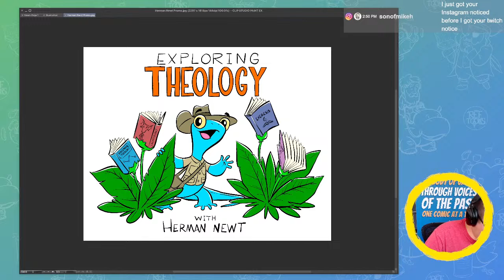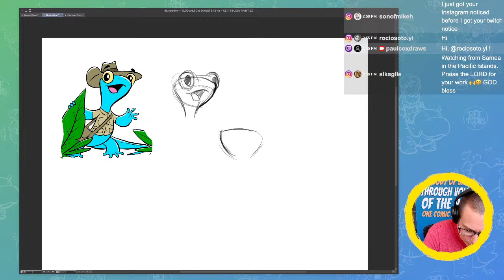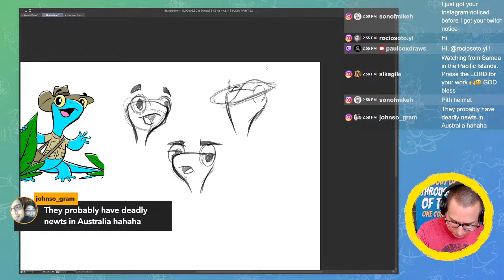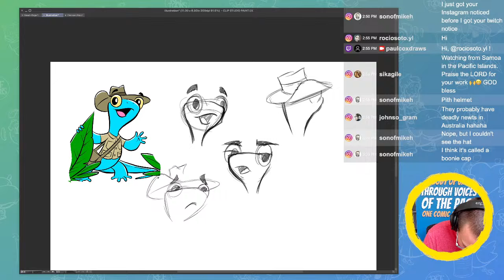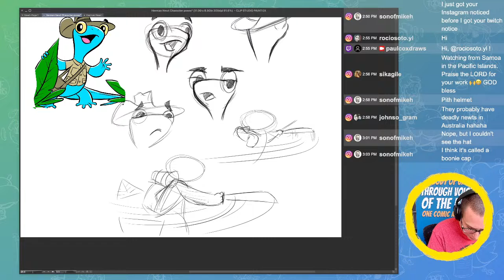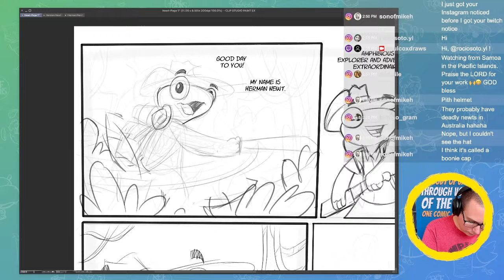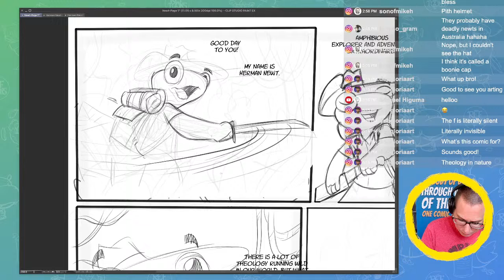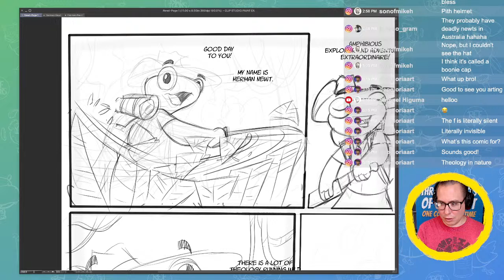Herman Newt Character Sheet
Today I am working on pose designs for Herman Newt.

The music track was provided by Gamecaster for free.